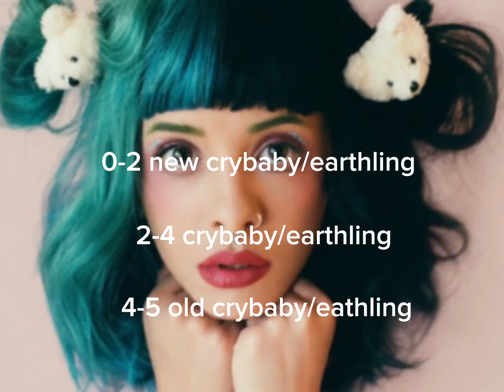Can you guess Melanie Martinez’s singles in 5 seconds?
0-2 new crybaby/earthling
2-4 crybaby/earthling
4-5 old crybaby/earthling